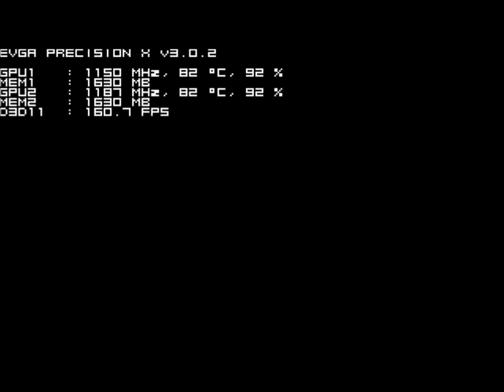Max payne 3 PC Team Deathmatch GTX 680 SLI.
Max payne 3  Team deathmatch ultra settings
CPU: i5 3570k @ 4.6Ghz 1.350V
GPU: EVGA GTX 680 SLI
SSD: samsung 128 GB
HD: WD 1TB
Case: NZXT Switch 810
RAM: 16 GB Corsair vengeance
CPU Cooler: H100 push